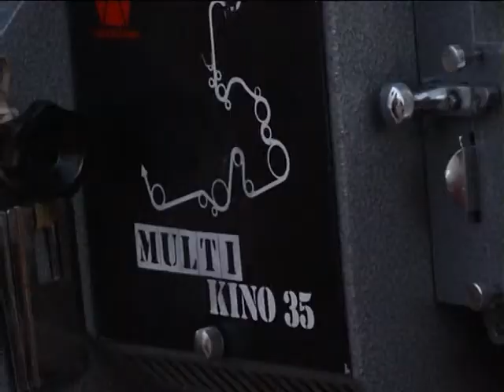28-Junio-2010 - Verano Cultural